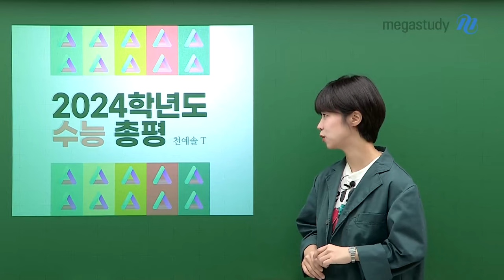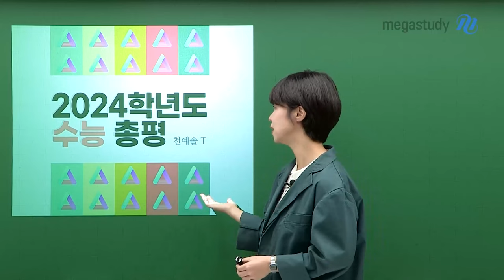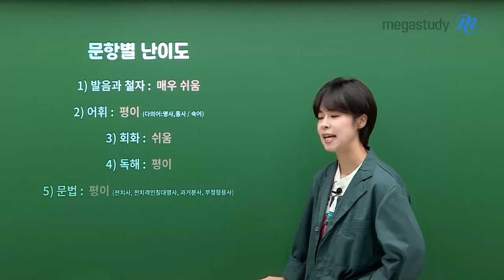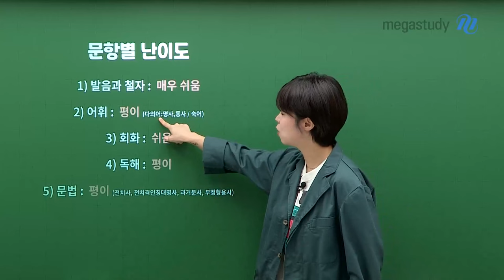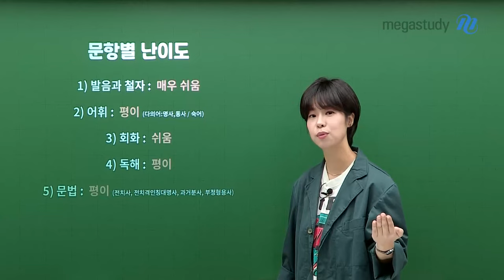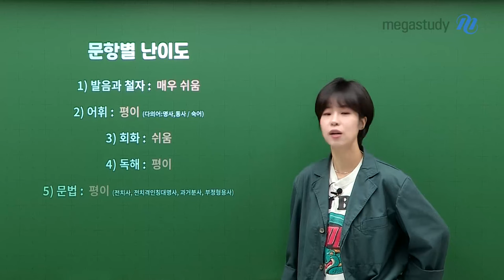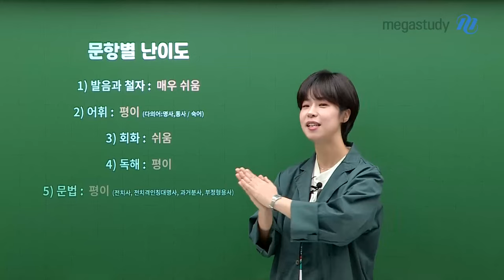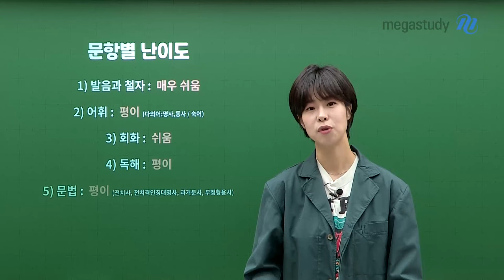[메가스터디] 스페인어 천예솔쌤 - [2024 수능 스페인어] 천예솔샘의 스페인어 총평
2024 수능을 치른 여러분, 수고 많으셨습니다!

천예솔 선생님의 2024 수능 스페인어 총평,

총평
수능 스페인어, 점점 난이도가 쉬워지고 있다!

문항별 난이도
1) 발음과 철자 : 매우 쉬움
2) 어휘 : 평이
3) 회화 : 쉬움
4) 독해 : 평이
5) 문법 : 평이

예비 고3 학생들, 수능 스페인어에 도전해봅시다!
자세한 2024 수능 스페인어 총평은 영상으로 확인하세요